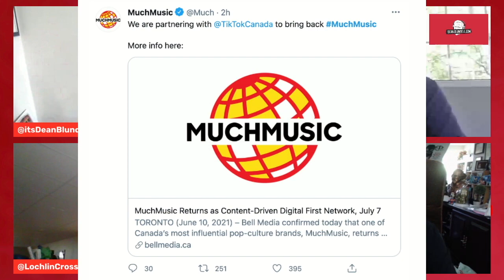Bell Media & Tik Tok Crushed Ed The Sock's New Business Venture For Shits And Giggles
Ed The Sock (aka Steven Kerzner) explains how Bell Media and Tik Tok stole his idea.